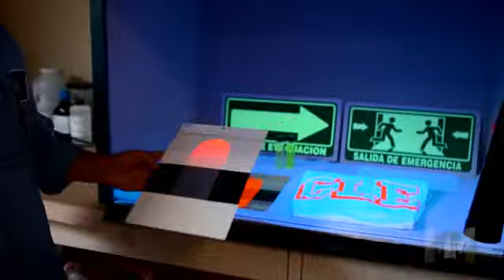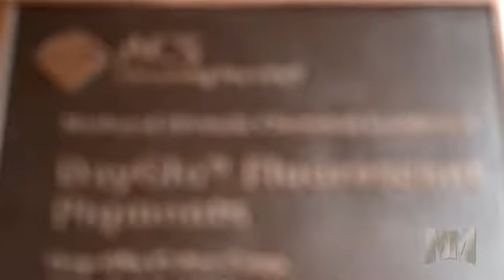Manufacturing Marvels: Inside the DayGlo Plants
Take a look at the history and science that goes into the manufacturing of the iconic DayGlo pigments.

Featured on The Willis Report (Manufacturing Marvels) on July 23, 2013.